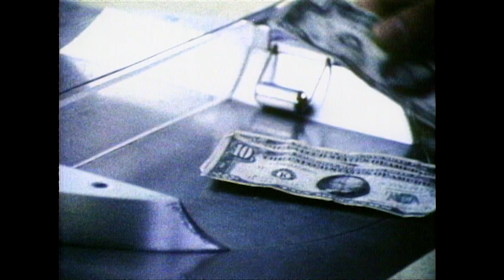Best Ski Lift Bloopers | Real People | George Schlatter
This clip shows that if you really want to get in shape during ski season become a lift operator.